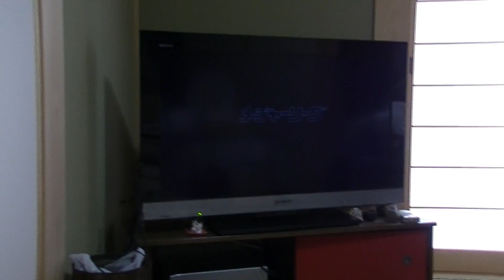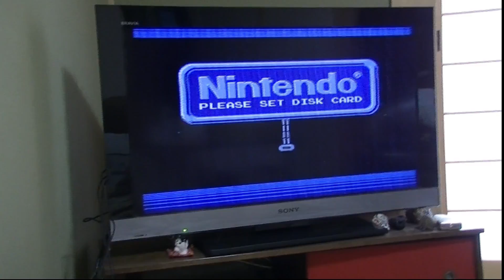ファミコンをAV、LED化改造してみた AV modified FAMICOM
1983年に発売され、一世を風靡した『ファミリーコンピュータ』。
いまだに楽しめる名作が多く、ファンも多い。
しかし、古すぎてイマドキのテレビには接続できないという問題が発生。
そこで私は不器用ながらも、地デジ化の波を乗り越えるため、ファミコンに改造を施したのであった…
ついでにステレオ化した